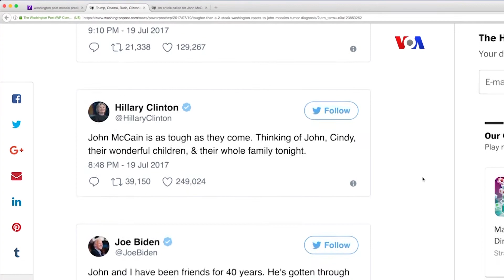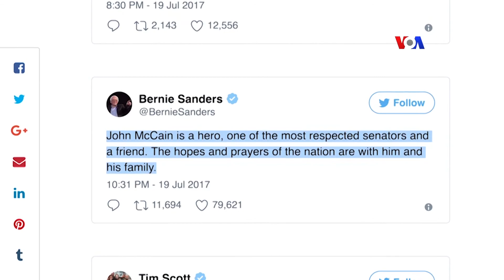ԱՄՆ-ի նախագահներն ու այլոք իրենց զորակցությունն են հայտնում ՄըքՔեյնին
Հազարավոր քաղաքացիներ և քաղաքական գործիչներ շուտափույթ ապաքինում են մաղթում ԱՄՆ-ի նախկին նախագահի թեկնածու, 80-ամյա հանրաապետական սենատոր Ջոն ՄըքՔեյնը, ում մոտ գլխուղեղի քաղցկեղի ագրեսիվ տեսակ էր ախտորոշվել: